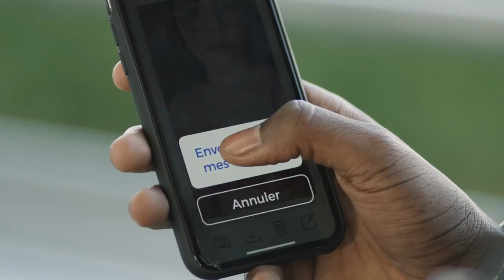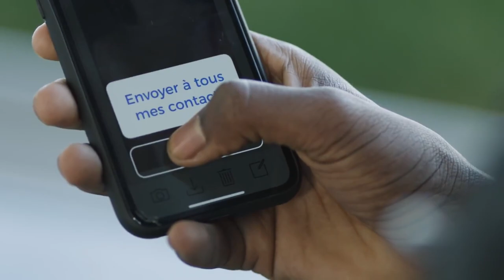Film Prévention | Non au Harcèlement [VERSION LONGUE] 📲🚫✊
Spot de Prévention contre le Cyberharcèlement 📲🚫✊

L'Agora est une association qui œuvre pour le développement local et l'animation sur le quartier de Saint Michel à Évreux.

Si vous êtes victime ou témoin de harcèlement, 📞 appelez le 30 20 (numéro vert)
Vous pouvez également 📞 appeler le numéro vert 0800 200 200 (numéro vert)